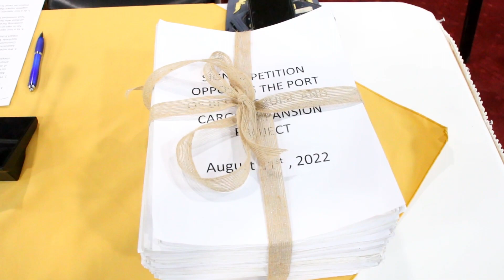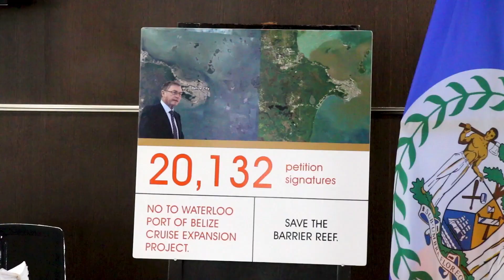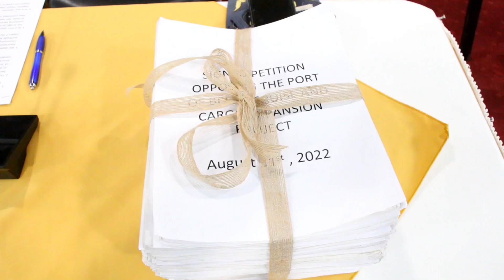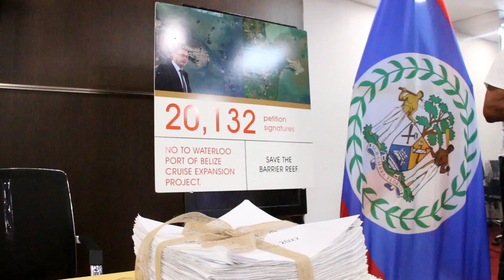Twenty thousand sign up to save the Reef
This morning, over twenty thousand signed petitions against Waterloo’s Port of Belize Expansion Project were handed to the government. The initiative was spread headed by the Belize Marine Life conservation group to save Belize’s Great Barrier Reef. The group spent the last month collecting signatures from across the country and today presented them to GOB. Reporter Vejea Alvarez was there and tells us more.